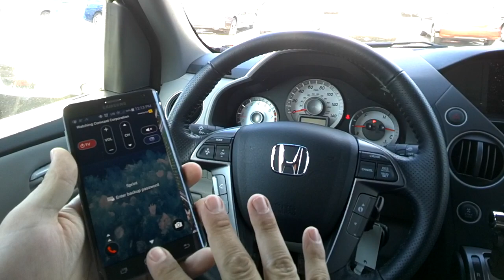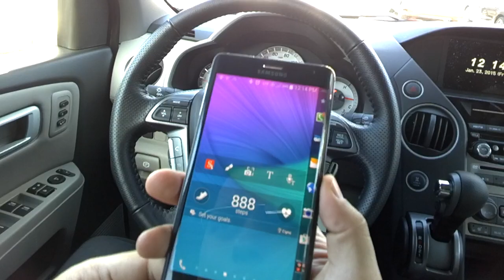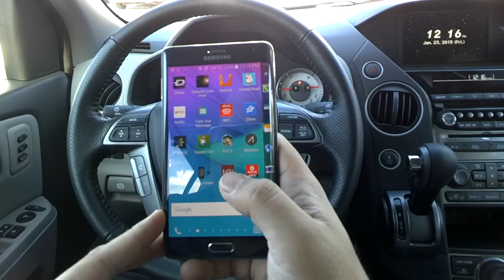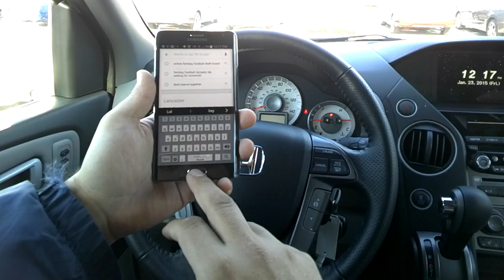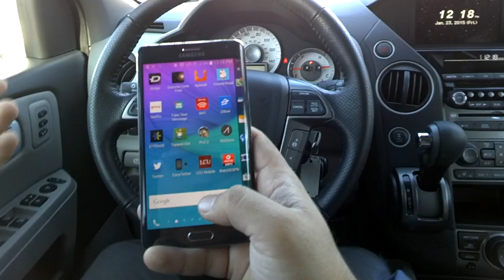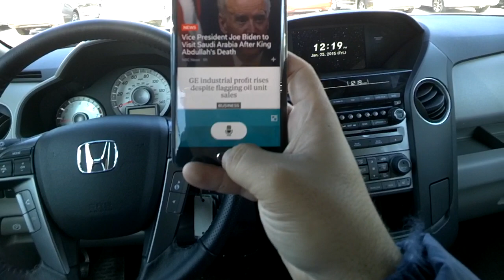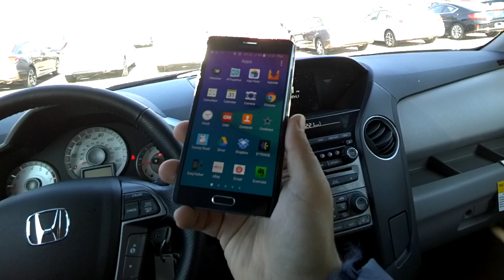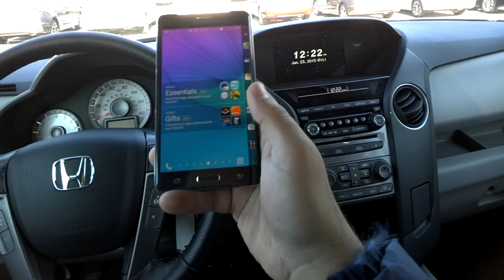Samsung Note Edge Review